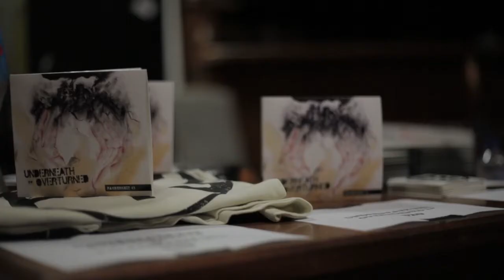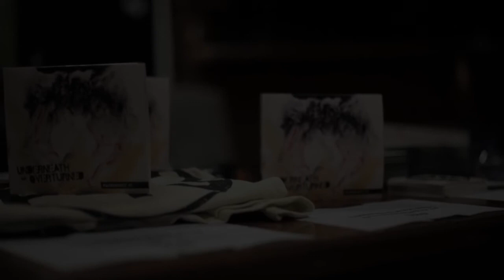Fahrenheit 43 album lauch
On December 7, the boys finally released their debut album, Underneath the Overturned, at Spenser Live.